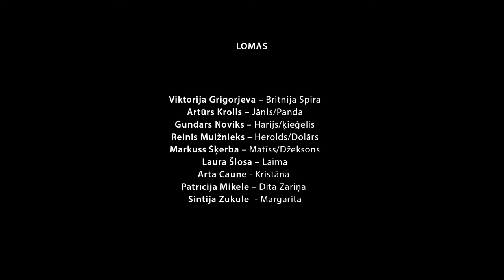Teātra izrāde - Tikai viens mirklis un...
Režisore - Dace Umbraško
Lomās:
Adriāna Asača: Emīlija(Emo)
 Rūta Aizupiete - Lūsija(Emo)
Amanda Ozola - Mārīte(Emo)
Alise Narnicka - Zane(Emo)
 Rebeka Megne - Jolanta(Emo)
Daniela Afatņicka - Marija(ebreju meitene)
 Liene Vītola - Anna (ebreju meitene)
Laura Jansone - Bella
Viktorija Grigorjeva - Britnija Spīra
Artūrs Krolls - Jānis/Panda
Gundars Noviks - Harijs/ķieģelis
Reinis Muižnieks - Herolds/Dolārs
Markuss Šķerba - Matīss/Džeksons
Laura Šlosa - Laima
Arta Caune - Kristāna
Patrīcija Mikele - Dita Zariņa
Sintija Zukule - Margarita